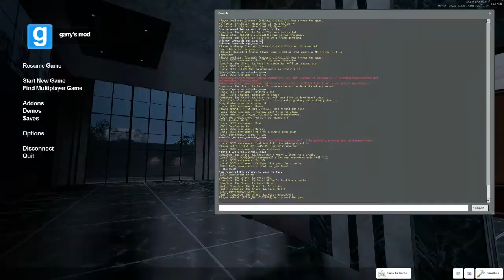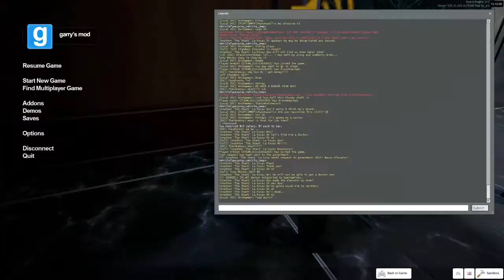THE WRATH OF APU Episode 2 - Making a Stand (FearlessRP)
The second episode of the comedy series in which a poor rebel in a server is running from a crowbar-wielding chef! But what else does this 'Apu' have up his sleeve?